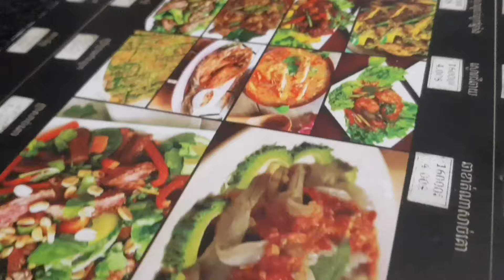Vlog 1253. អ្នកមីងរស់នៅសហរដ្ឋអាមេរិក មកទស្សនកិច្ចខ្ទមស្រែ មនោលីលី។